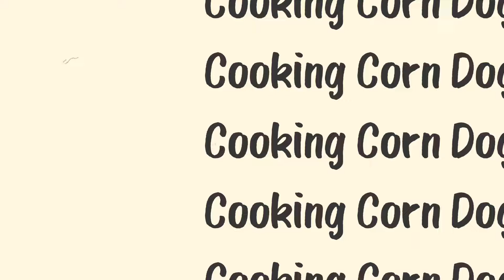Cooking Corn Dog